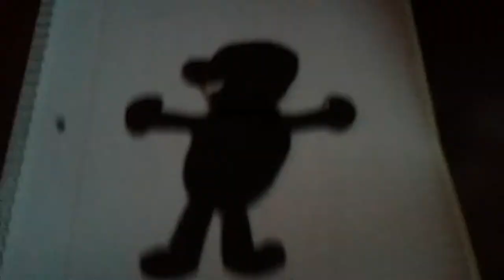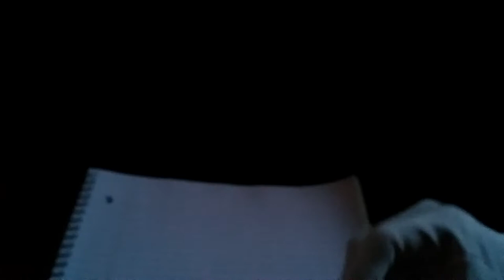Mr. Game & Watch: SmashVille 1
Not SAA This Is SmashVille